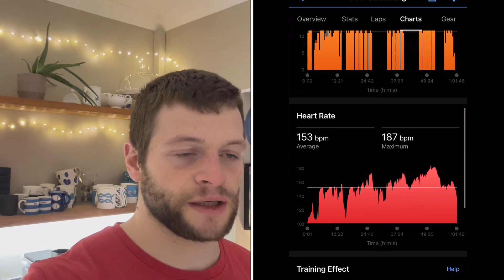ASICS METASPEED REVIEW | Winter Training ep.3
In today’s video I unboxed the ASICS metaspeed running trainers. What a trainer. Definitely going to help out on the weekend when I take part in a 10km aiming for a sub 40min time.